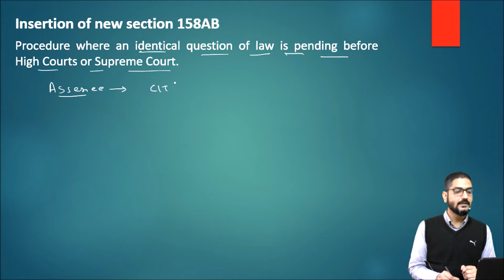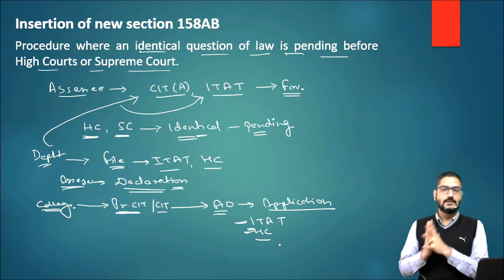New Procedure for filing Income Tax Appeals | Section 158AB | Budget 2022 | by CA Kushal Soni